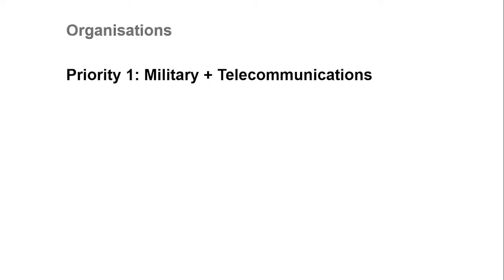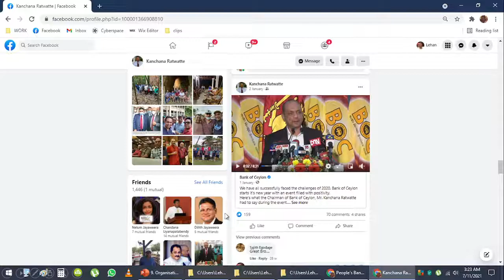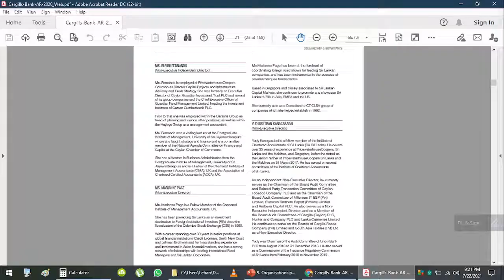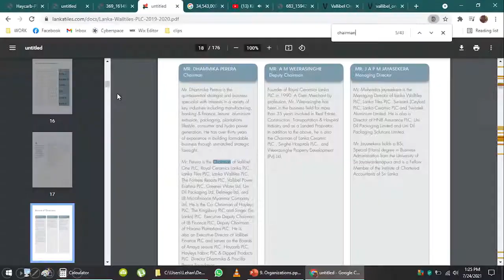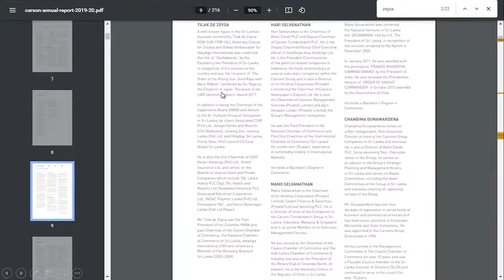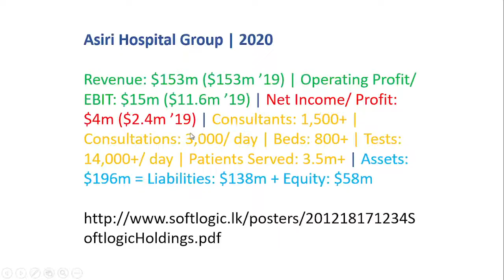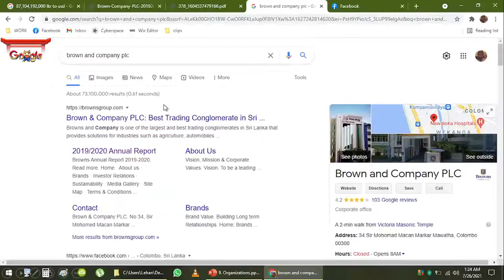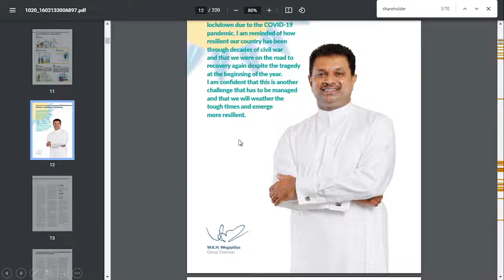Garden of Eden – Ch 9. Organizations